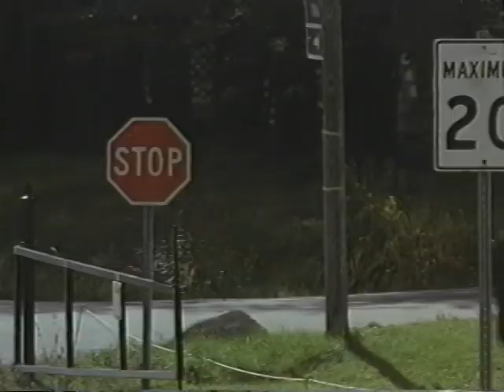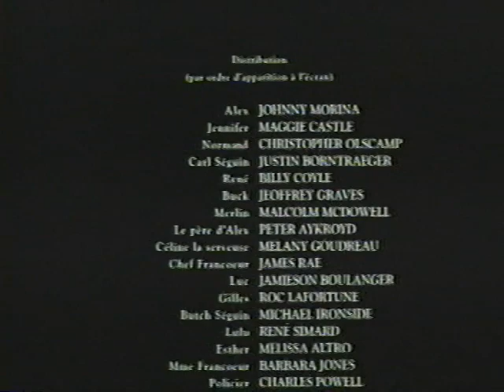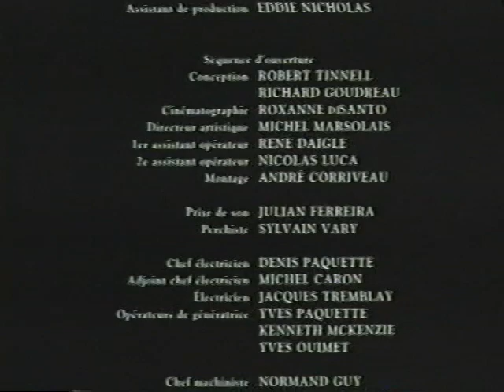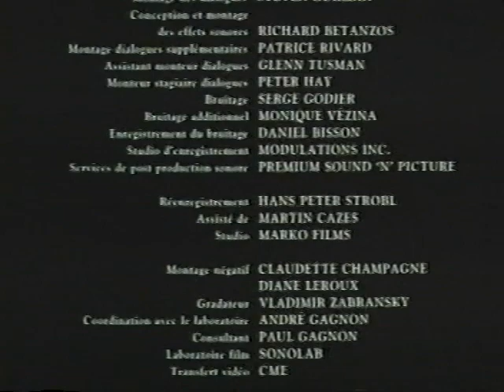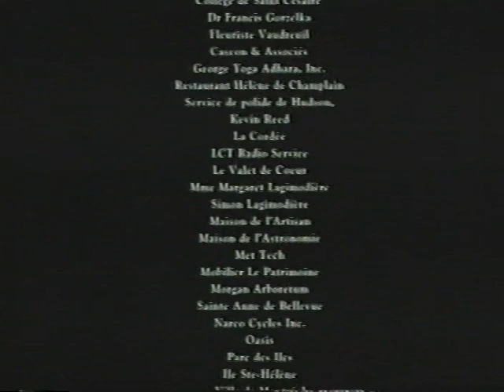Apprentis Chevaliers (1995) - Version Française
Version française québécoise du film américano-canadien ''Kids of the Round Table'', réalisé par Robert Tinnell.